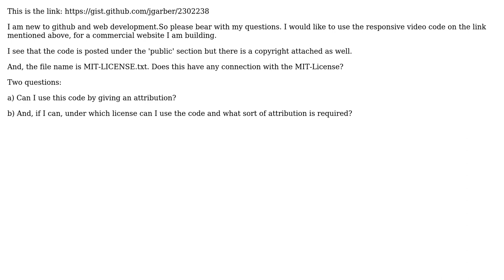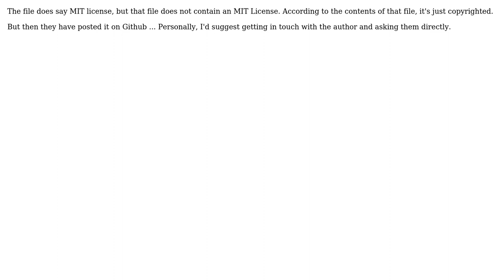Can I use the code for responsive video on this github link under a license? (2 Solutions!!)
Can I use the code for responsive video on this github link under a license?

With thanks & praise to God, and with thanks to the many people who have made this project possible! | Content (except music & images) licensed under CC BY-SA | Music | Images & others | With thanks to user Silk Spring user Joe user Joachim Sauer user James and the Stack Exchange Network Trademarks are property of their respective owners. You are responsible for your own actions.